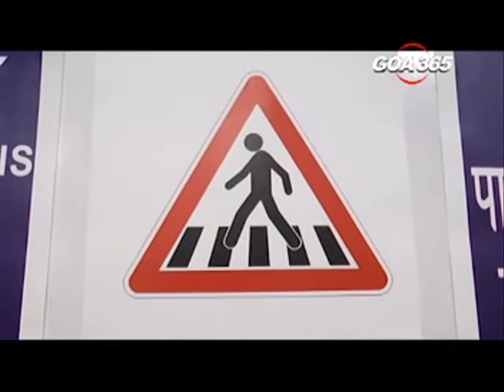Respect pedestrians on Zebra crossing, or face prosecution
Do you drive a vehicle? Well, then be prepared to face prosecution if you don’t follow the rule of Zebra crossing. The traffic cell of Goa police has decided to take up a month long drive to implement zebra crossing for the pedestrians.